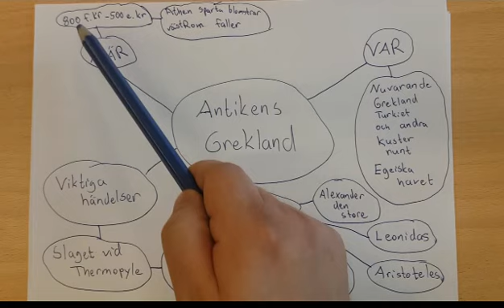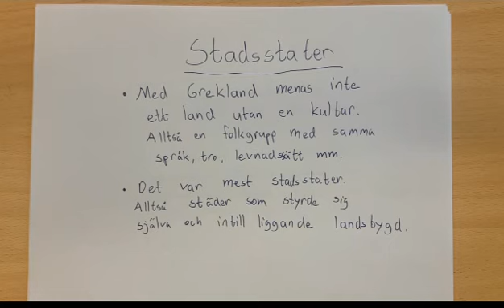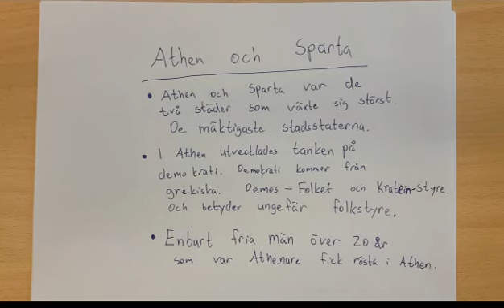Vad handlar Antiken om Grekland [Historia] [En kort och enkel sammanfattning]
På vår hemsida finns våra genomgångar sorterade efter olika ämnen och alltid de mest uppdaterade klippen:

Om du vill stödja kanalen ytterligare kan du gärna swisha ett bidrag på 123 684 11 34, tack för ditt bidrag.

Kortfattad genomgång av Antiken som epok utifrån Grekisk synvinkel. Blå ugglan ger dig en enkel och kortfattad sammanfattning om olika ämnen. Målet är att på ett enkelt sätt förklarar världen för dig. Tack för att du vill lära dig om världen genom oss. Gilla och följ oss på Facebook: